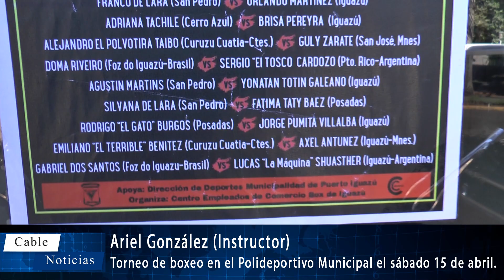Informe del torneo de boxeo en el Polideportivo Municipal el sábado 15 de abril.